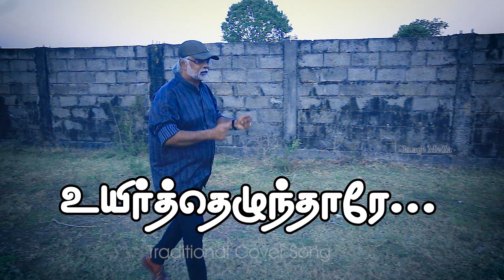Uyirthezhunthaarae l Levlin Samuel l Traditional Cover Song l Image Media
Produced By
IMAGE MEDIA, CHENNAI

Uyirthelunthare Alleluia
உயிர்த்தெழுந்தாரே அல்லேலூயா!

உயிர்த்தெழுந்தாரே அல்லேலூயா!
ஜெயித்தெழுந்தாரே
உயிருடன் எழுந்த மீட்பர் இயேசு
சொந்தமானாரே
உயிருடன் எழுந்த மீட்பர் இயேசு என்
சொந்தமானாரே
உயிர்த்தெழுந்தாரே

மரித்தவர் மத்தியிலே
ஜீவ தேவனைத் தேடுவாரோ?
மரித்தவர் மத்தியிலே
ஜீவ தேவனைத் தேடுவாரோ?
நீதியின் அதிபதி உயிர்த்தெழுந்தாரே
நித்திய நம்பிக்கை பெருகிடுதே
நீதியின் அதிபதி உயிர்த்தெழுந்தாரே
நித்திய நம்பிக்கை பெருகிடுதே

உயிர்த்தெழுந்தாரே அல்லேலூயா!
ஜெயித்தெழுந்தாரே
சொந்தமானாரே
சொந்தமானாரே
உயிர்த்தெழுந்தாரே

மரணம் உன் கூர் எங்கே?
பாதாளம் உன் ஜெயம் எங்கே?
சாவையும் நோவையும் பேயையும் ஜெயித்தார்
சபையோரே துதி சாற்றிடுவோம்

உயிர்த்தெழுந்தாரே அல்லேலூயா!
ஜெயித்தெழுந்தாரே
சொந்தமானாரே
சொந்தமானாரே
உயிர்த்தெழுந்தாரே